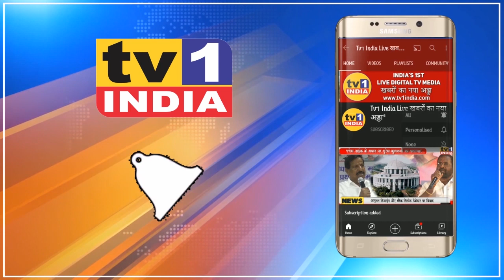प्रकल्पग्रस्तों का 10 जून को सांखली आंदोलन | Airport को बालासाहब ठाकरे का नाम देने पर विरोध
सिडको ने नवी मुंबई इन्टरनेशनल एयरपोर्ट के लिए बालासाहब ठाकरे का नाम प्रस्तावित कर नवी मुंबई के प्रकल्पग्रस्तों का गुस्सा बढ़ा दिया है. प्रकल्पग्रस्त इन्टरनेशनल एयरपोर्ट पर अपने मसीहा दिबा पाटिल का नाम चाहते हैं. इस मांग को और मजबूत करने प्रकल्पग्रस्तों ने 10 जून का मानवश्रृंखला आंदोलन करने वाले हैं.